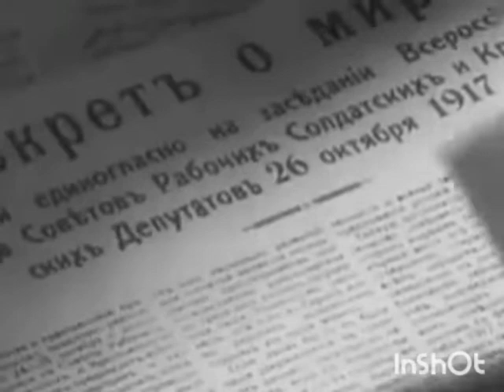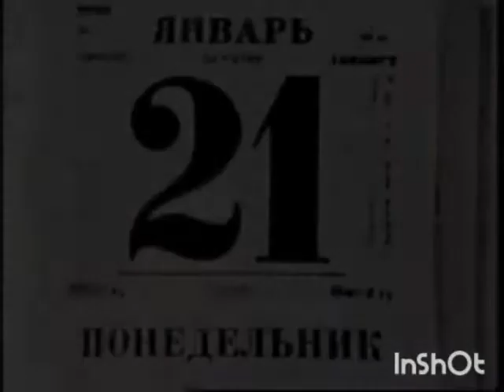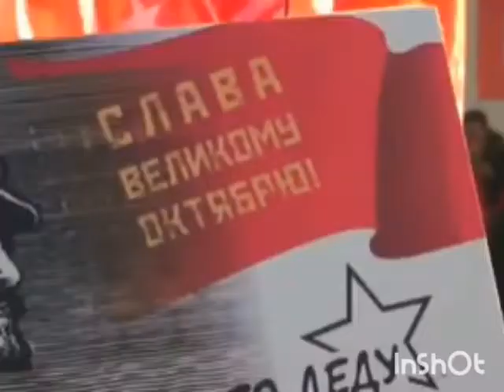Lênin 150 anos ☭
CAMARADAS!!!.
pesso a todos vocês que  ajudem o nosso trabalho  curtindo,comentando, e compartilhando nossos vídeos, e também se inscrevendo em nosso canal,para assim podermos continuar trazendo conteúdo de verdade para todos vocês aqui no youtube!!!

MINHAS SAUDAÇÕES REVOLUCIONÁRIAS A TODOS VOCÊS!!!.VIVA LÊNIN!!!.MORTE AO CAPITALISMO!!!.